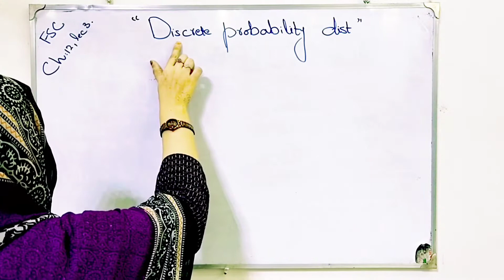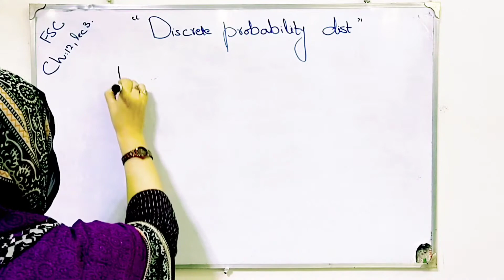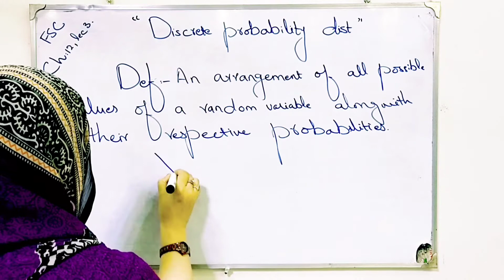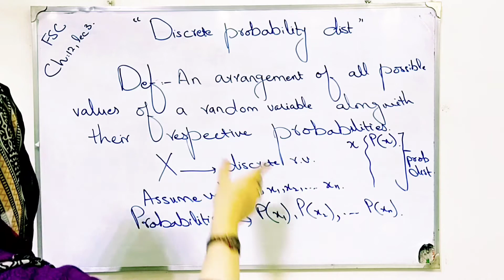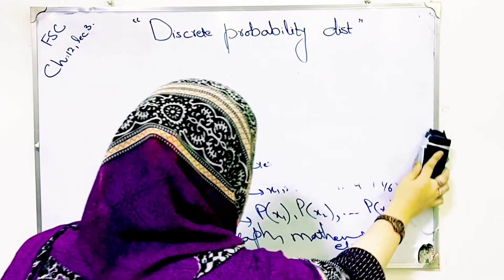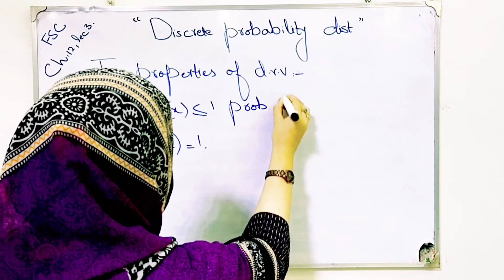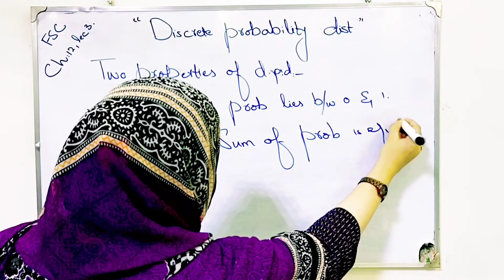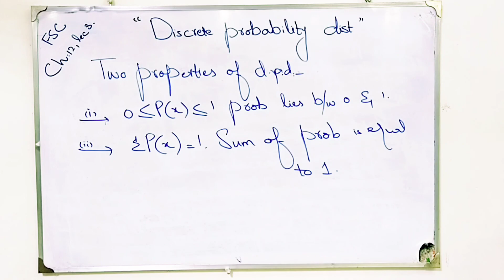Discrete probability distribution and probability distribution ch 12 lec 3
Random numbers are numbers obtained by some random process. Random variables are called stochastic variable and chance variable. Experiment is a process which generates raw data. Experiment in which outcomes vary from trial to trial are called random experiments. A variable whose value are determined by outcomes of a random experiment are called random variable.